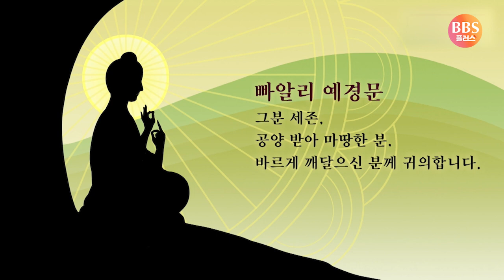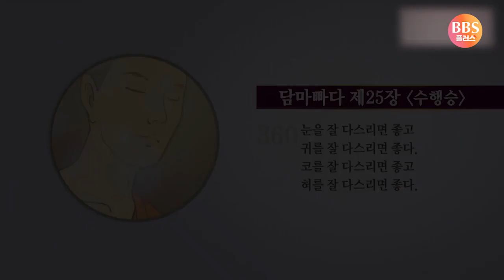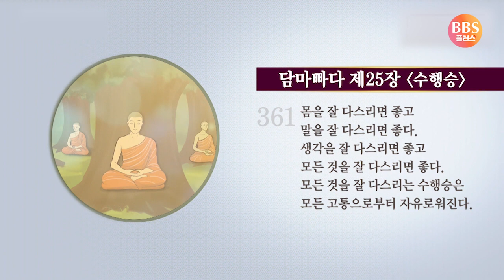가장 다스리기 어려운 감각은 어떤 것인가? 담마빠다 애니메이션 오리지널콘텐츠 [애니붓다]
▶담마빠다 제25장 [수행승]

360.
눈을 잘 다스리면 좋고
귀를 잘 다스리면 좋다.
코를 잘 다스리면 좋고
혀를 잘 다스리면 좋다.

361.
몸을 잘 다스리면 좋고
말을 잘 다스리면 좋다.
생각을 잘 다스리면 좋고
모든 것을 잘 다스리면 좋다.
모든 것을 잘 다스리는 수행승은
모든 고통으로부터 자유로워진다.